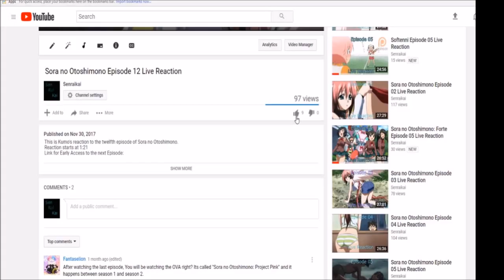[Live Reaction] Sword Art Online Alternative: Gun Gale Online Episode 5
My blind reaction to the fifth episode of SAO Alternative GGO.
Ponk 80, Claud R Ellis, Cnouki, Jesús Jurado, Alyminya, Caretaker72, Mujirou, Ai Kyuu, HolyFFF, Metaldesi, TheDragonOfOshu, Nick, Jan Michael Buensuceso, ema, Iwachan, Monsi7